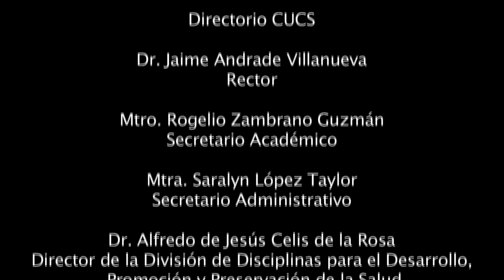DETERMINANTES SOCIALES Y OBESIDAD EN ESCOLARES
Conferencia de la  Dra. Jose Fina Fausto Guerra "DETERMINANTES  SOCIALES Y OBESIDAD EN ESCOLARES" que forma parte del Seminario "Salud Pública y sus Determinantes  Dr. Javier García de Alba 2016A del Departamento de Salud Publica" del Centro Universitario de Ciencias de la Salud de la Universidad de Guadalajara.